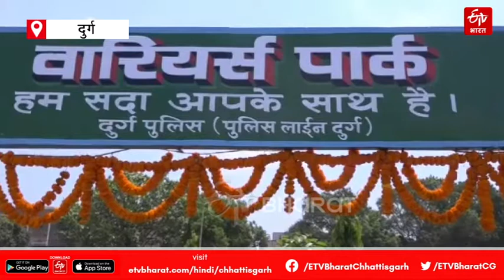Corona Warrior Park opened in Durg | ETV Bharat Chhattisgarh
दुर्ग में कोरोना से जान गंवाने वाले पुलिसकर्मियों की याद में कोरोना वॉरियर पार्क(Corona Warrior Park in durg ) बनाया गया. रविवार को दुर्ग रेंज के आईजी विवेकानंद सिन्हा ने पार्क का उद्घाटन किया.